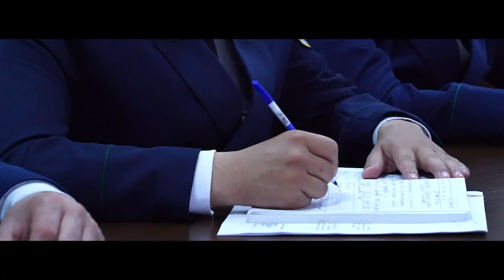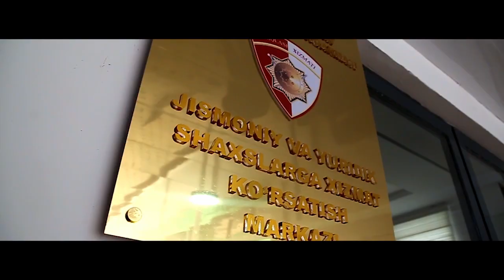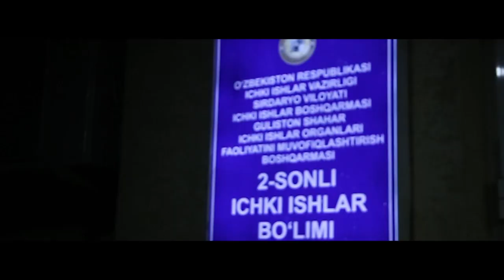Bayram muborak bo‘lsin mard va jasur himoyachilar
Sirdaryo viloyati IIB YHXB xodimlari yurtimiz tinchligi va farovonligi yoʻlida xizmat qilayotgan barchani  “14-yanvar – Vatan himoyachilari kuni” bilan samimiy muborakbod etadi.